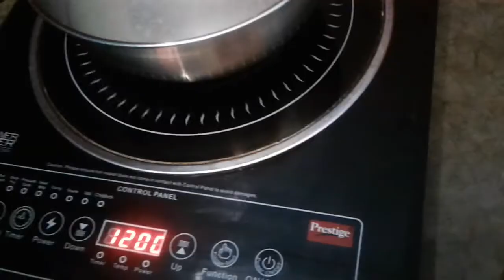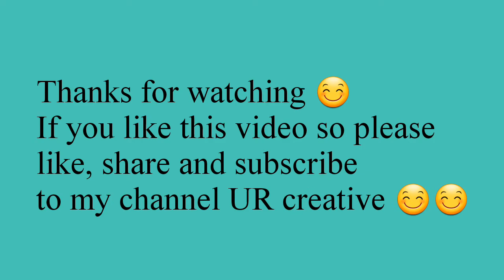How to make candle flowers|Easy candle wax flowers |DIY wax flowers 😍😍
Hi everyone 😊

In this video I'm making a candle flowers with the help of fingers .